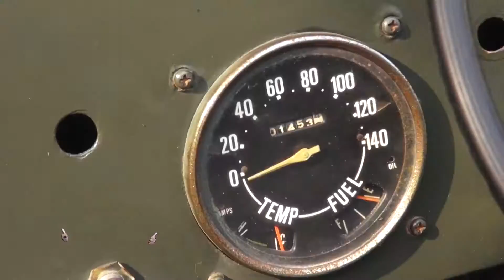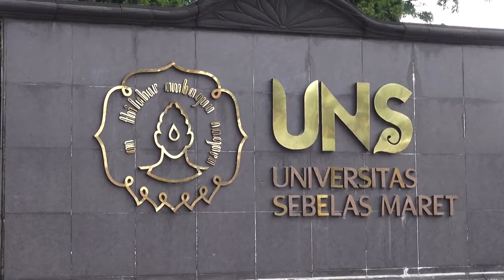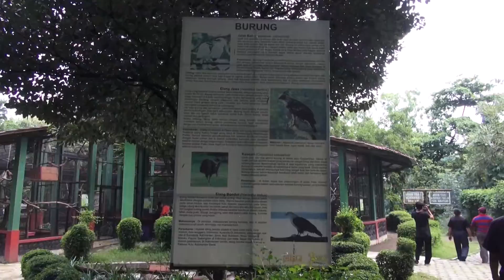Halalan Thoyiban MTA TV - MALVINAS PART 1/3